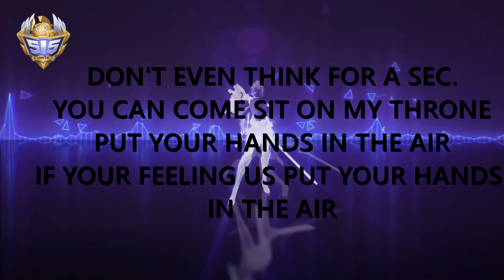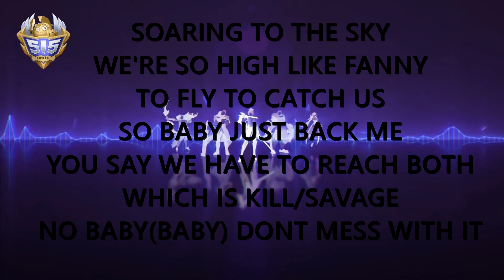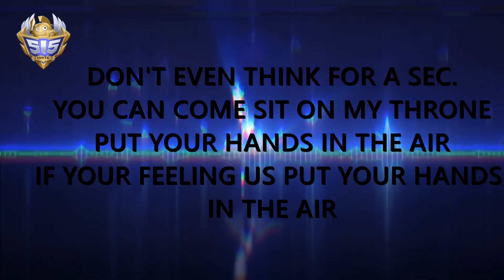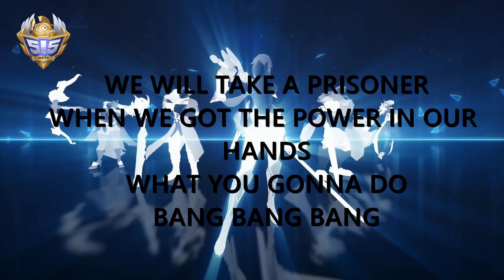515 UNITE IDOL MOBILE LEGENDS FULL THEME SONG WITH LYRICS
515 UNITE IDOL MOBILE LEGENDS FULL THEME SONG WITH LYRICS

I JUST TRANSLATE IT TO THE BEST OF MY HEARING ABILITY

Credits to the music and video :D